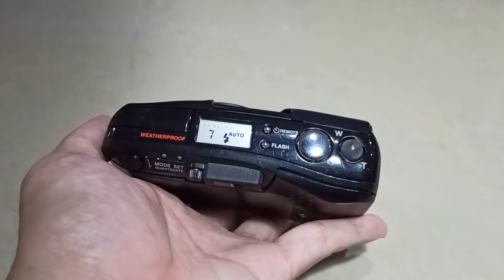Olympus mju zoom 105 no.1160944